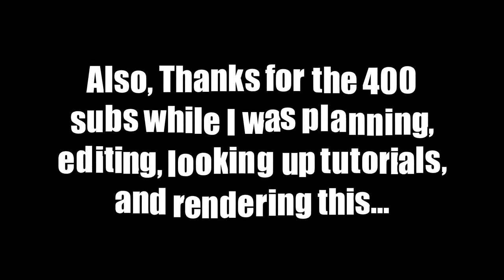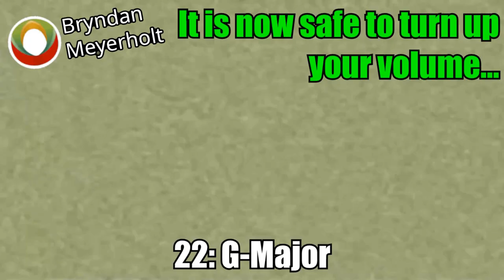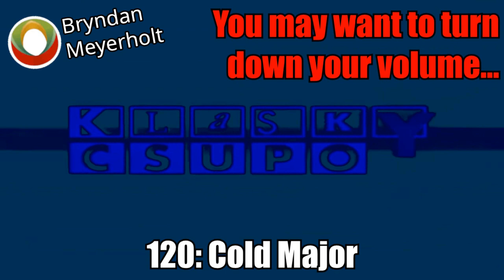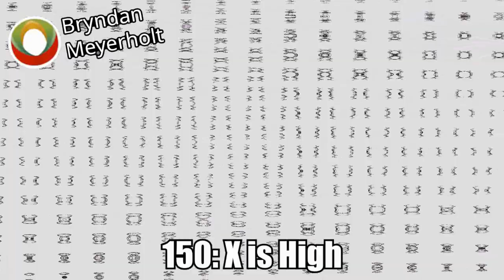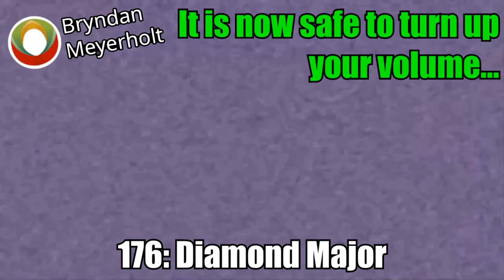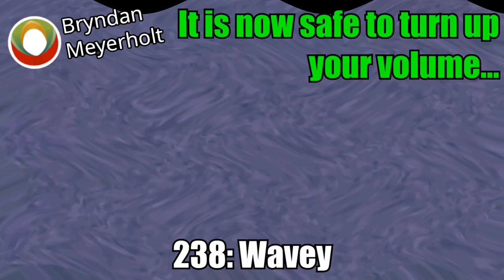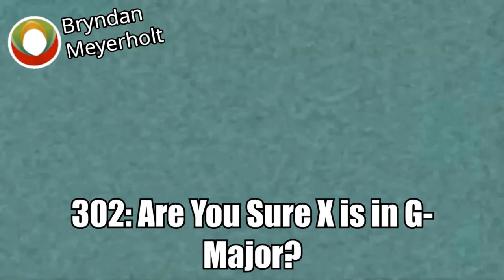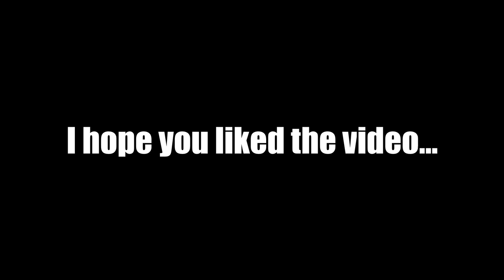JRDLPATIAF Csupo Ultimate Effects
This video has audio. If you do not hear anything, try playing this video on a different device…

Sorry if this look longer than expected to get out. Unmult for Horror Effect 1.0 did not apply correctly when the 3rd segment was rendered, and there was extra text for the Blue-Violet Wave subtitle that had to be removed. Both of those problems had to be fixed…

I think this is the most effects one has included in an effects video…

This video took six hours to render at 1920x1080 video quality, and at 6.3mbps bitrate… The file was 2GB large.